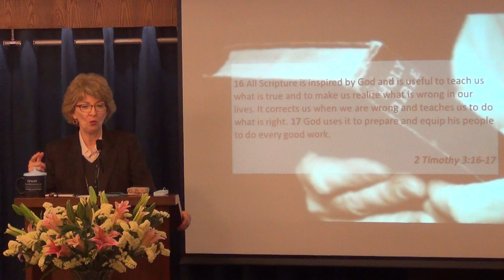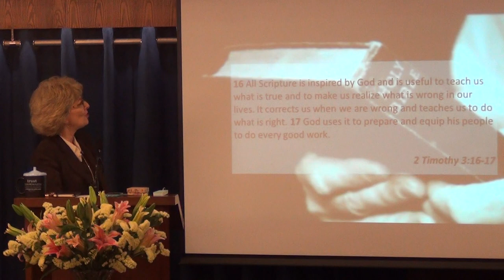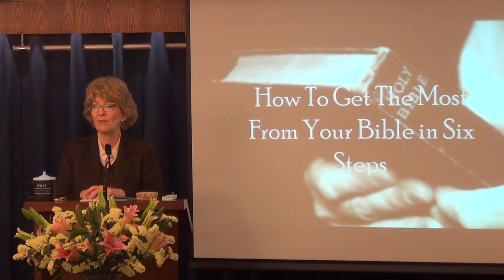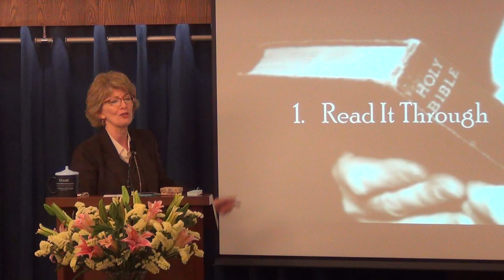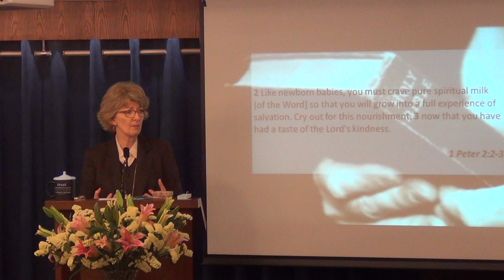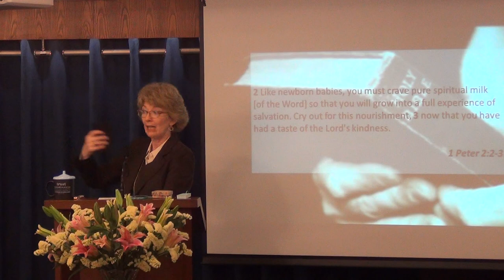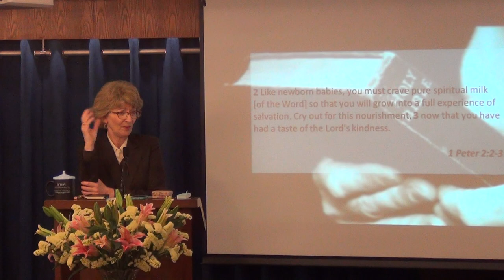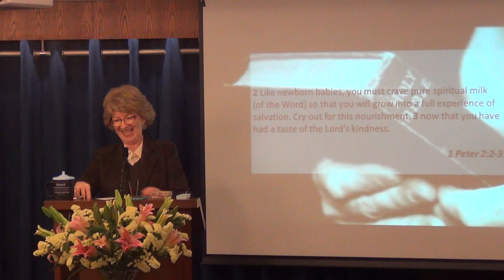How To Get The Most from Your Bible - First Step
February 9 - Sunday Sermon by Pastor Jennifer Nolin